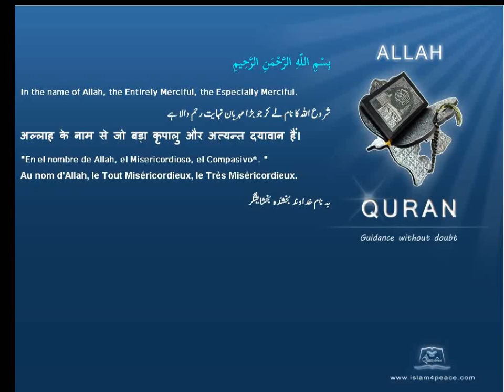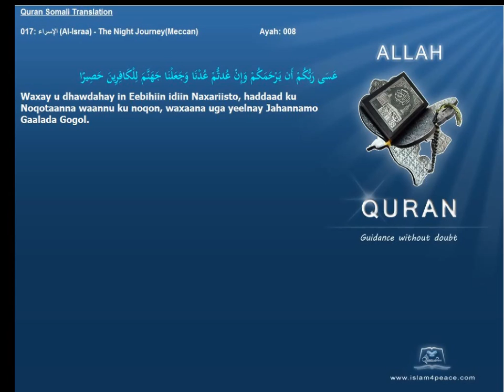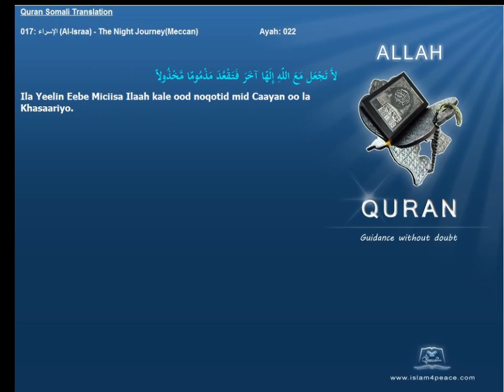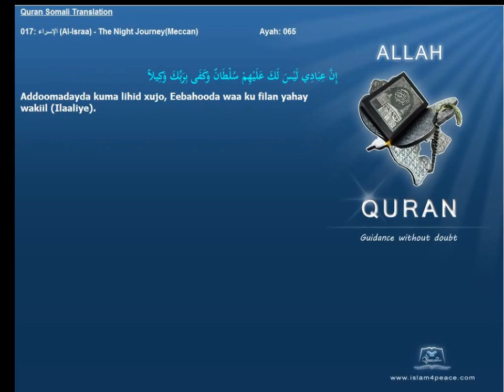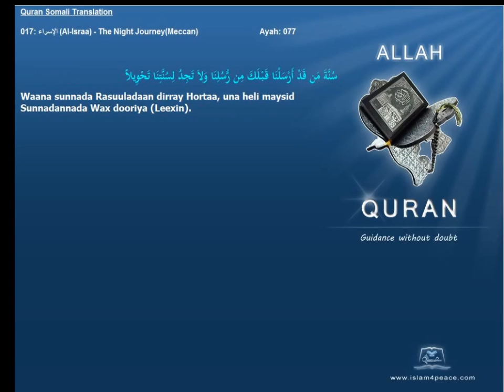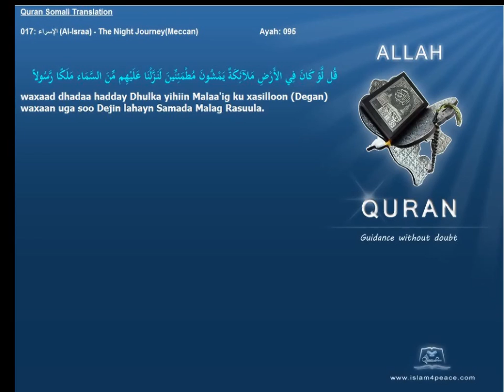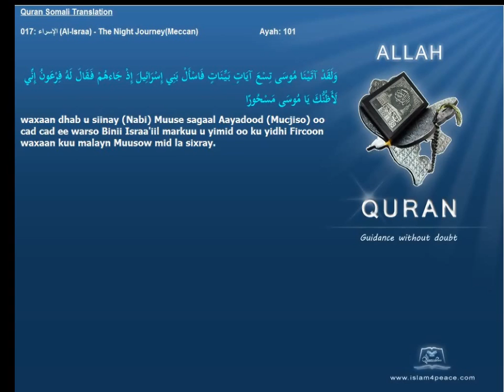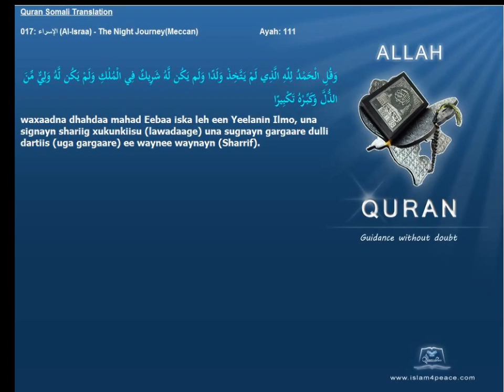Quran Somali Translation 017 الإسراء Al Israa The Night JourneyMeccan Islam4Peace com